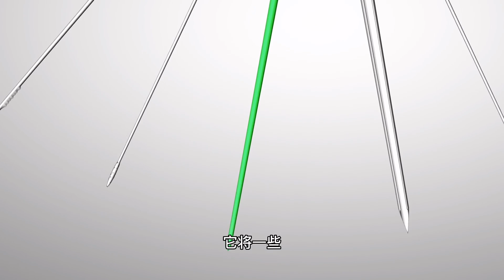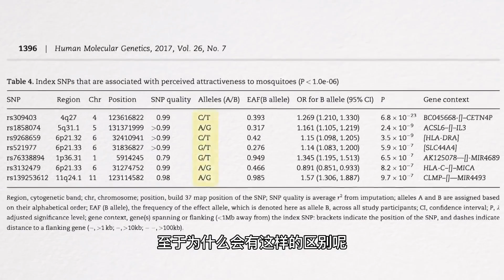茫茫人海中，为啥“蚊子”就爱叮你？原来这还真是有原因的！【科学火箭叔】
本频道制作的所有视频都是为了向观众传递有趣的科普知识，绝对符合平台的使用政策。 你是人群中最耀眼的“吸蚊”高手吗？茫茫人海中，为啥蚊子就爱叮你，我是“百科全叔”火箭叔，今天把原因分享给大家！
茫茫人海中，为啥“蚊子”就爱叮你？原来这还真是有原因的！